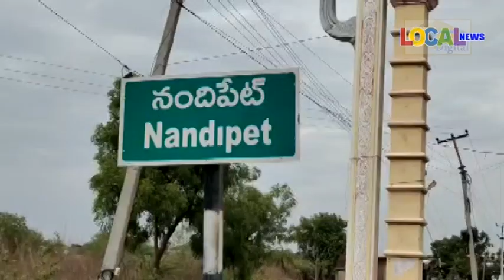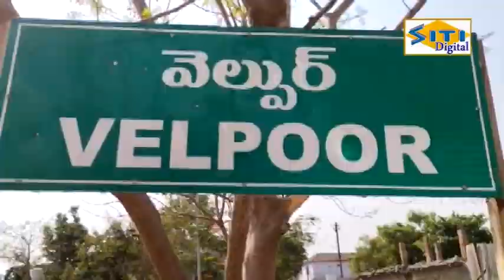22-07-2021 ll LOCAL NEWS - NIZAMABAD